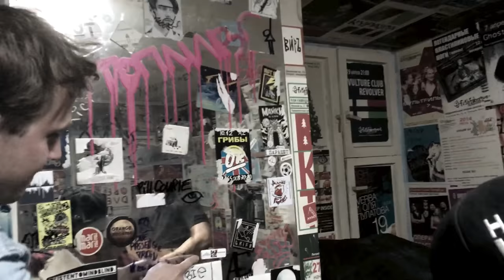Dan Rose - Never Gonna Leave (Russia tour music video)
Filmed on tour in Russia. Official video for the song ‘Never Gonna Leave' from the debutalbum ’No Time For Fear’.

DANROSEDK.COM  // LADY LUX RECORDS

DANROSEDK.COM
Facebook.com/danrosedk
Instagram.com/danrosedk

LYRICS:
If you want people to know your name
You have to give in and play their game
They say 'follow these rules’
Then they treat you like a goddamn fool

I am never gonna leave this place
I'm never gonna leave, never gonna leave
I'm never gonna leave this place.